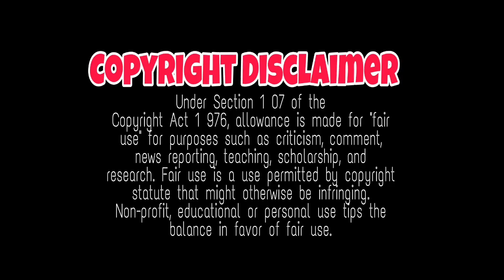Rajavamsam release |RRR first glimpse |Kombuvacha Sinmda issues |Theatrical, Ott updates | Maanaadu